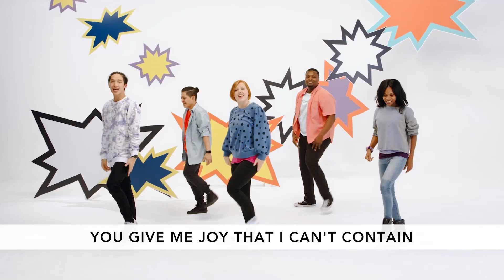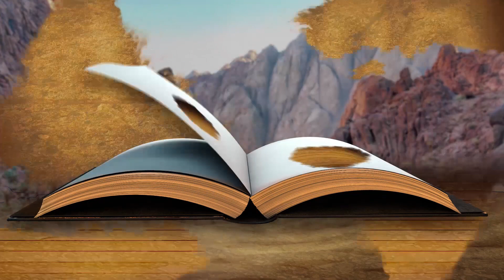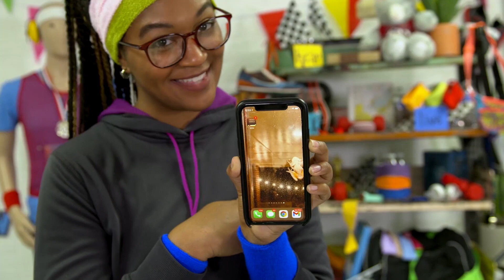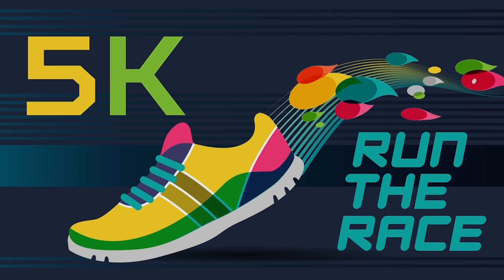5K Online Experience Week 2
Happy May and welcome to our Digital Children's Ministry service. All month long we are talking about Commitment and how we want to Run The Race of Life.

This week we are talking about the Wise and Foolish Builders. Today we learn that we want to build our foundations on Jesus. Grab your parents and siblings for some awesome fun filled worship and story time.